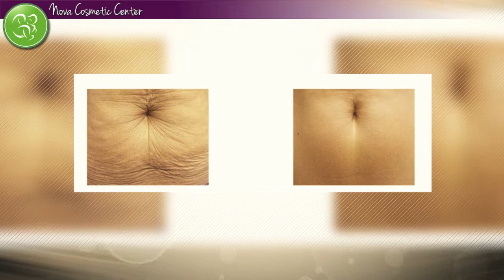Nova Cosmetic Center